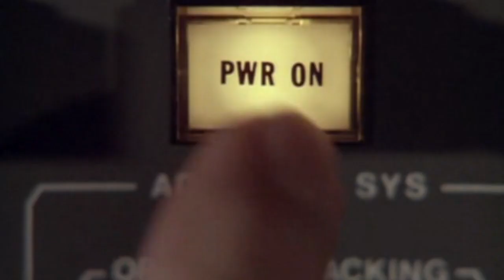Jan-Michael Vincent - Airwolf - String's Revenge...?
Stringfellow Hawke recalls the torture he was put through by his nemesis John Bradford Horn and daughter Angelica and seeks revenge for what they did to him. Will he succeed?
A play on the Airwolf episode 'The Horn Of Plenty'.